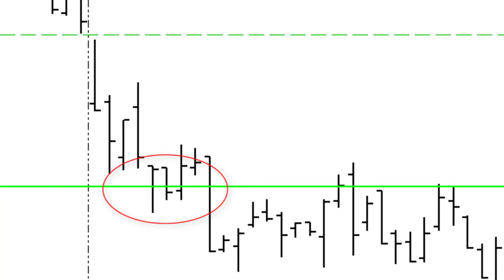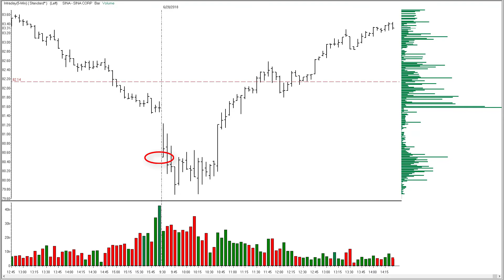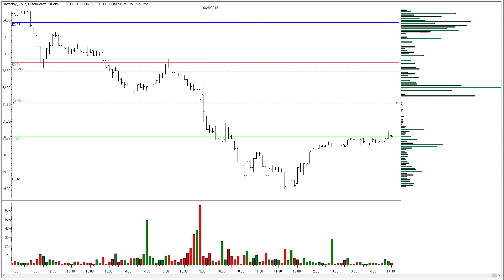Oh What A Beautiful Thursday!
Everything on Adrian Manz' Fast Ball XRV Premium Trading Service that triggered took a trip to the profit target on Thursday.  That made for a beautiful day!